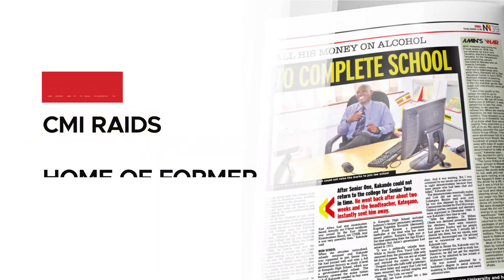In the New Vision September 23, 2021